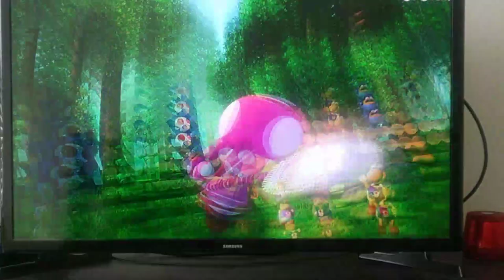Mario Tennis Aces: Mushroom Mates vs. Star N' Squid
I've been thinking about doing this, and I finally managed to do it. Here's the team of Toad and Toadette taking on Luma and Blooper in the forest court. Enjoy the video.